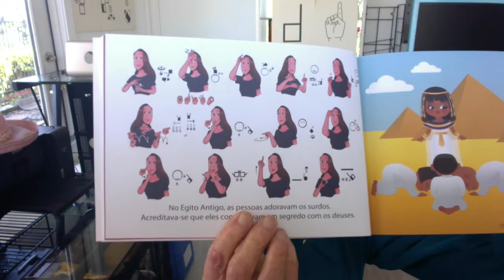New book from Brazil: "A Saga Do Surdo"!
Thank You Melquiedes and Maria Franco for the new book: "A Saga Do Surdo"! It is a beautiful book written with illustrations and Brazilian Sign Language (LIBRAS).